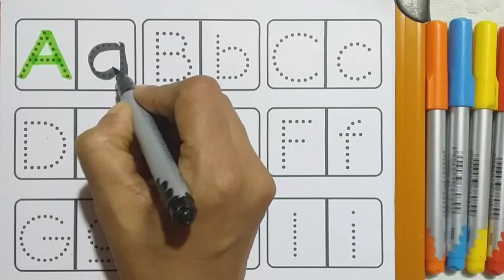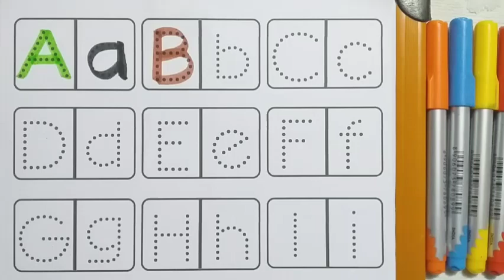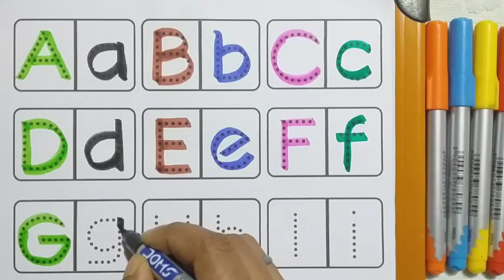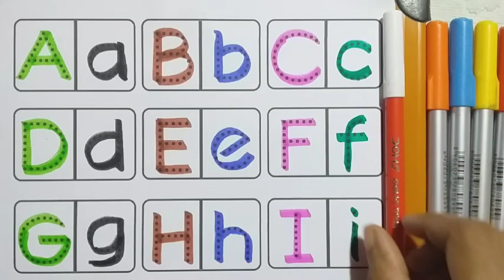ABCD,alphabet,a to z,abcd,a for apple b for ball,b, nursery rhymes,phonic song,varnamala,Ep 279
kids alphabet
learning video
educational video
English varnamala
ABCD